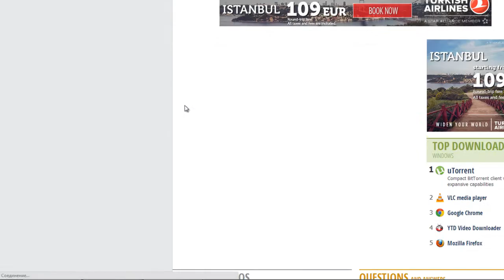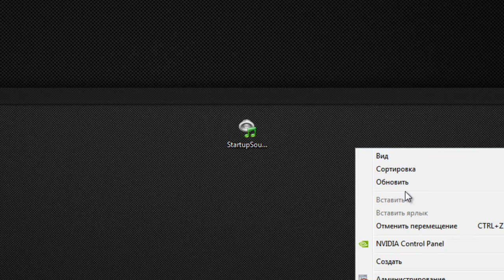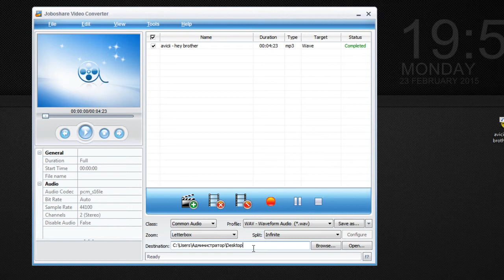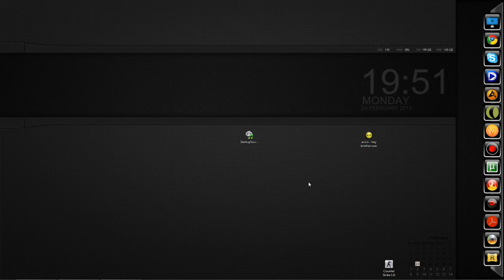Startup Sound Changer Startup-ზე მელოდიის შეცვლა